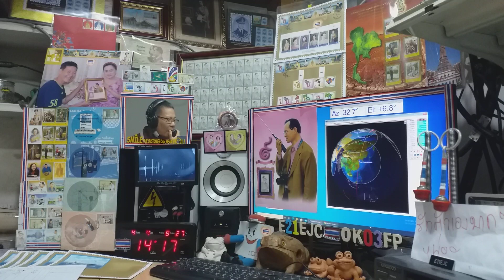JH7JHX ssb qso with E21EJC on Satellite DOSAAF-85 (RS-44) 4 APRIL 2021